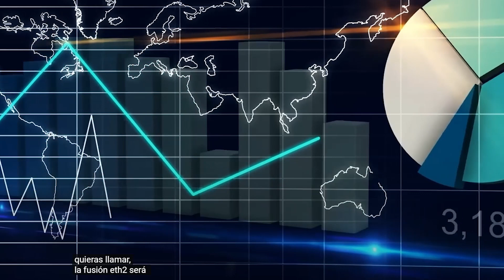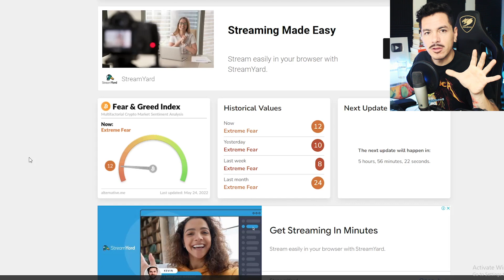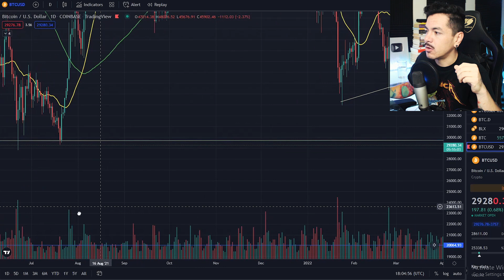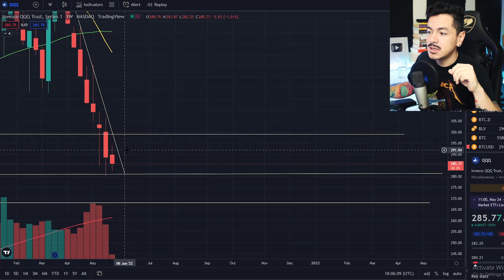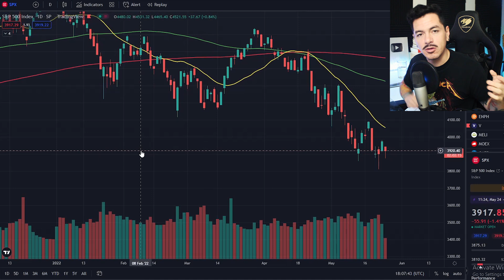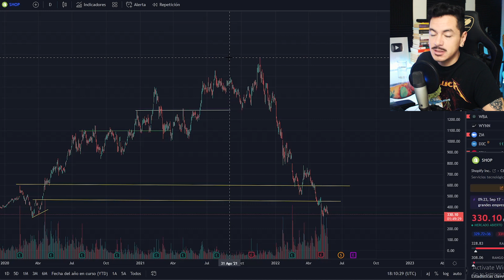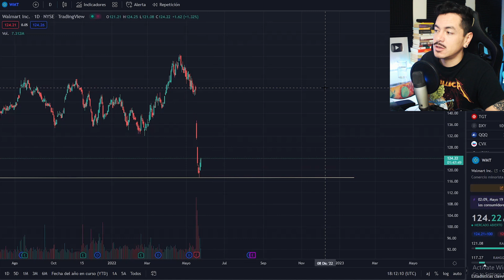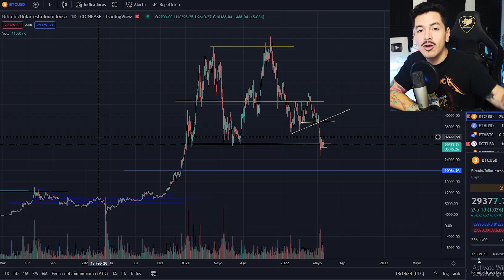"Este Mercado Bajista Terminará Pronto"